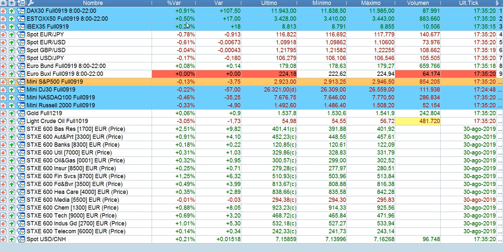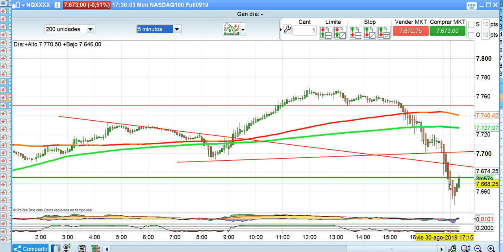Resumen de bolsas y mercados en 90 segundos 30 8 2019 serenitymarkets